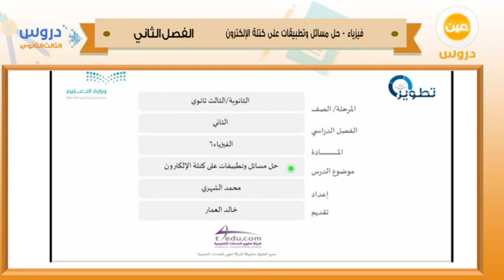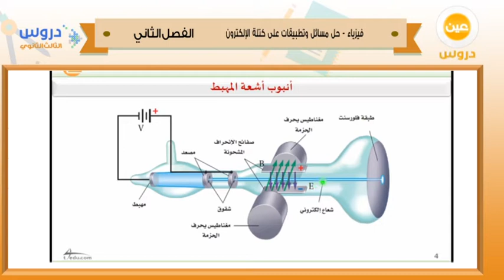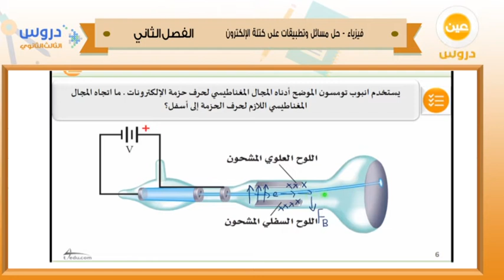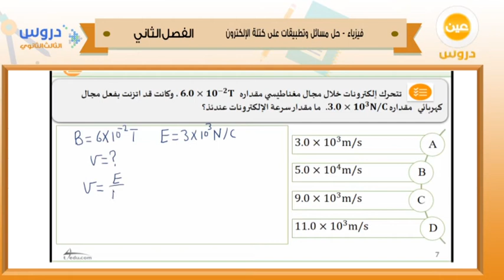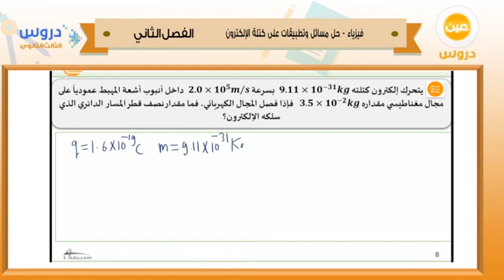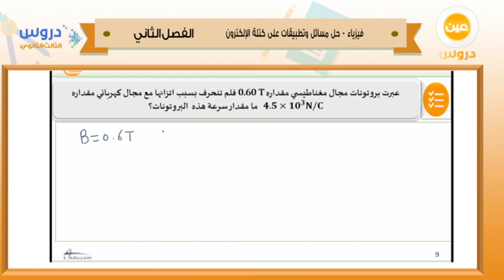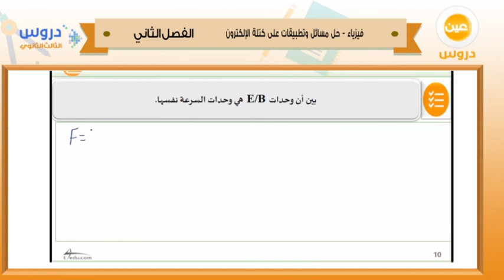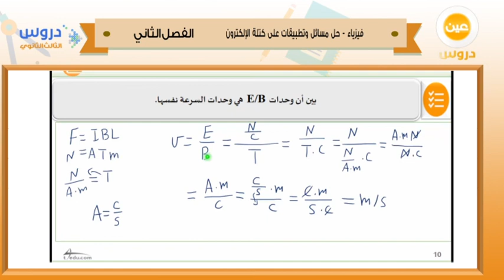الثالث الثانوي | الفصل الدراسي الثاني 1438 | فيزياء | كتلة الإلكترون - حل مسائل